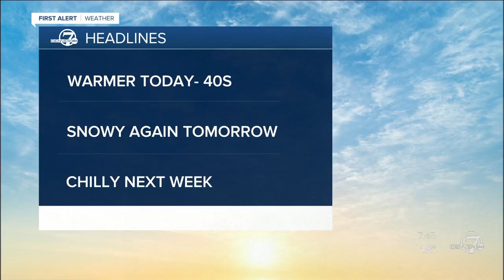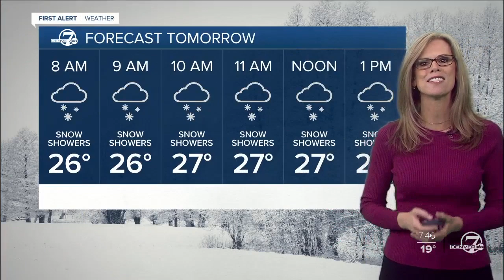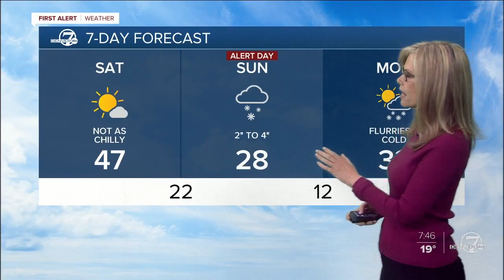Saturday morning forecast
Saturday morning forecast with Stacey Donaldson